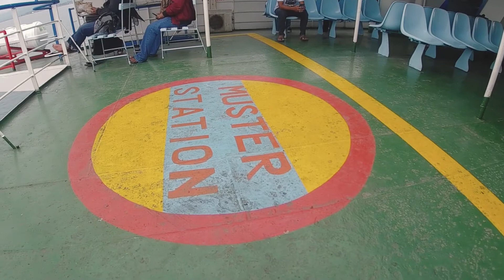KE BAUBAU BELI BOX KAMERA